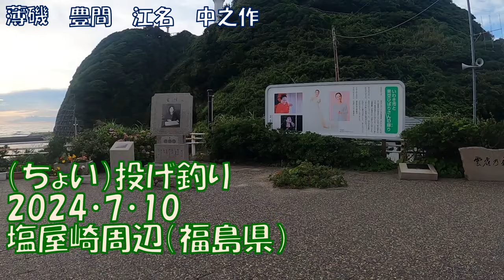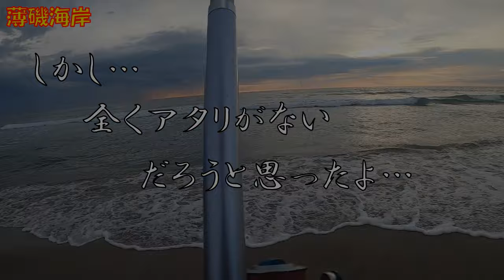いわき市中部で（ちょい）投げ釣り…夏休み＆海水浴シーズン前に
釣行日：7月10日
いわきでも塩屋崎灯台から小名浜ちょい北エリアで（ちょい）投げ釣りしてみました。
美空ひばりの塩屋崎灯台をはじめ、広いいわきの中でも色々な海が広々ドドーンとある、なかなかのエリアです。
釣果はまあまあ…たぶんこれでも「釣れた方」だと思う。

≪ちょい投げ釣り＠薄磯海岸～中の作港（福島県）2024年7月10日≫
薄磯海岸　4時半～数投
豊間海岸　6時～数投
江名港　6時半～8時
中の作港　8時半～9時半

【仕掛け】
投げ竿33号4.05mまたはシーバスロッド
（竿とバランスする糸・オモリ）
キス針6号
エサ：活ジャリメ（石ゴカイ）

【釣果】
シロギス（20cm）1匹＠江名港
ピンギス2匹＠中の作港